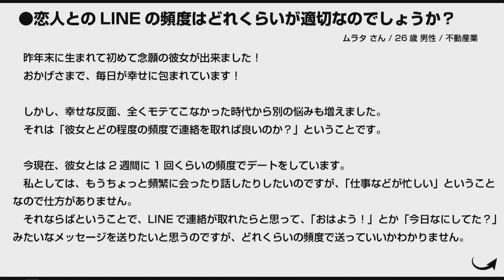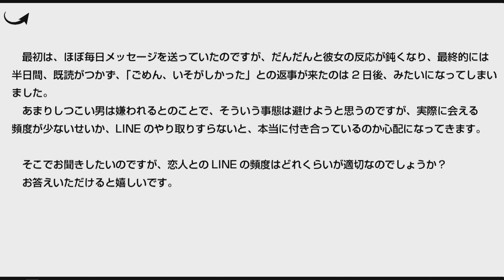恋人とのLINEの頻度はどれくらいが適切なのでしょうか？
【うしじまいい肉とは】
日本で活動するコスプレイヤー。自主制作の写真集や動画作品を多数発表。
グラビアアイドルプロデューサーとして、モデルやAV女優の作品もプロデュースしている。
服飾ブランド「PredatorRat」では、「きわどいくらいがちょうどいい。」をコンセプトに、
コスプレ衣装や下着/アクセサリー/コスメなどの販売をしている。

【出演】
◯うしじまいい肉

【相談内容】
昨年末に生まれて初めて念願の彼女が出来ました！
おかげさまで、毎日が幸せに包まれています！

しかし、幸せな反面、全くモテてこなかった時代から別の悩みも増えました。
それは「彼女とどの程度の頻度で連絡を取れば良いのか？」ということです。

今現在、彼女とは2週間に1回くらいの頻度でデートをしています。
私としては、もうちょっと頻繁に会ったり話したりしたいのですが、「仕事などが忙しい」ということなので仕方がありません。
それならばということで、LINEで連絡が取れたらと思って、「おはよう！」とか「今日なにしてた？」みたいなメッセージを送りたいと思うのですが、どれくらいの頻度で送っていいかわかりません。

最初は、ほぼ毎日メッセージを送っていたのですが、だんだんと彼女の反応が鈍くなり、最終的には半日間、既読がつかず、「ごめん、いそがしかった」との返事が来たのは2日後、みたいになってしまいました。
あまりしつこい男は嫌われるとのことで、そういう事態は避けようと思うのですが、実際に会える頻度が少ないせいか、LINEのやり取りすらないと、本当に付き合っているのか心配になってきます。

そこでお聞きしたいのですが、恋人とのLINEの頻度はどれくらいが適切なのでしょうか？
お答えいただけると嬉しいです。